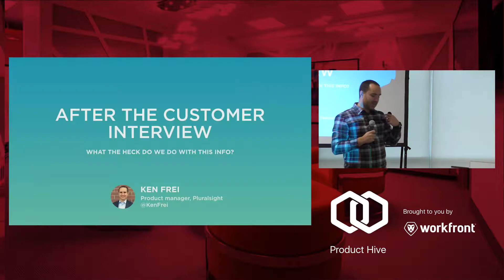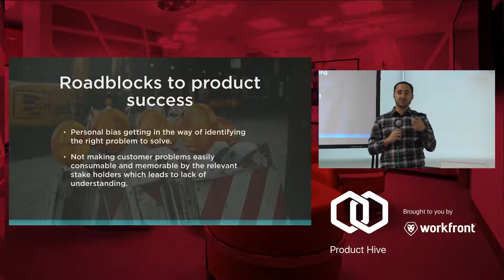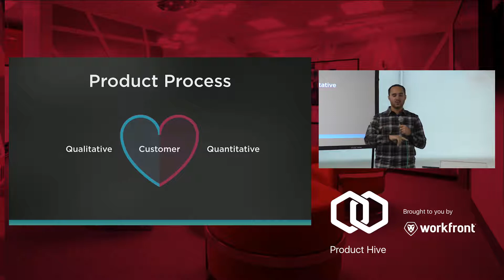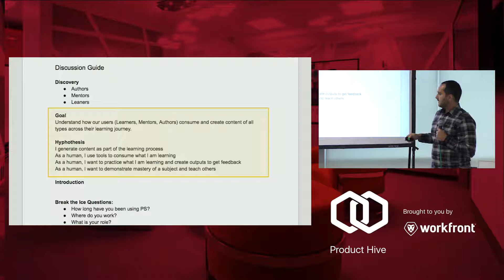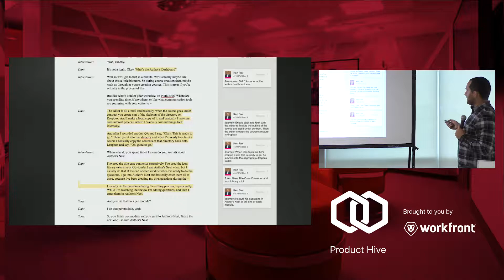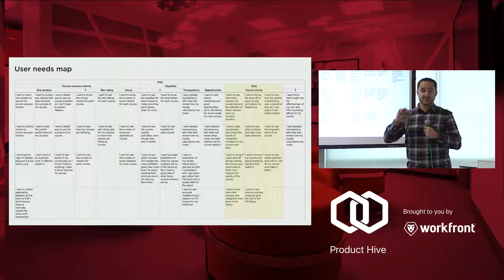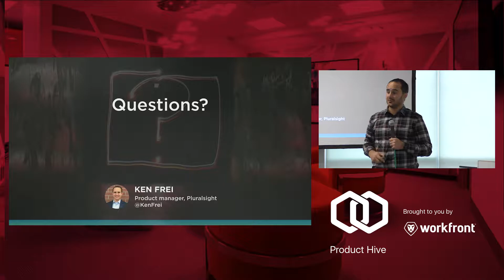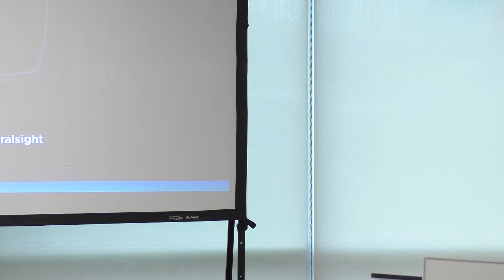#143 After the Customer Interview with Ken Frei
After the Customer Interview: what the heck do we do with this info?

#143 After the Customer Interview was presented on October 20, 2017 by Ken Frei.